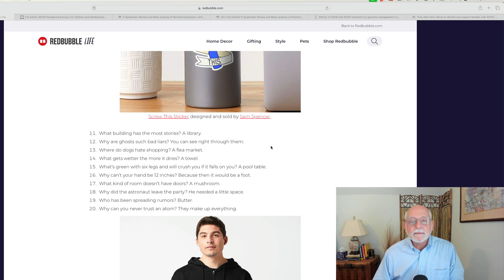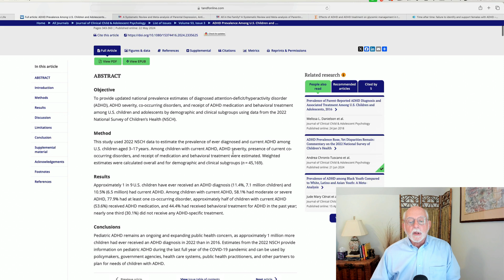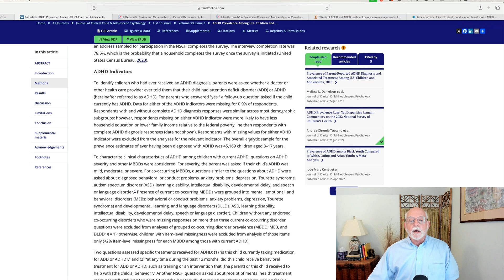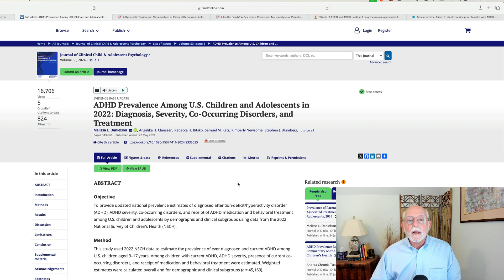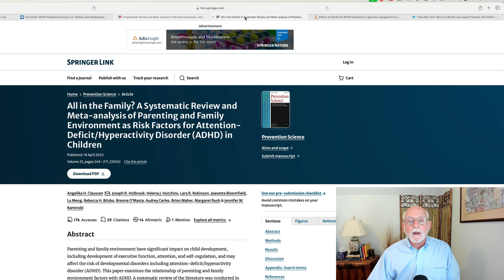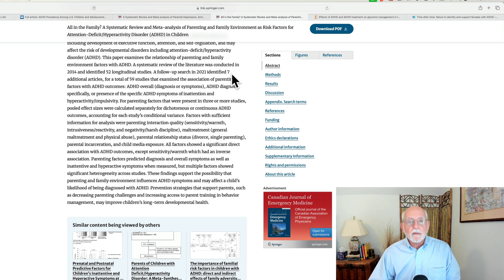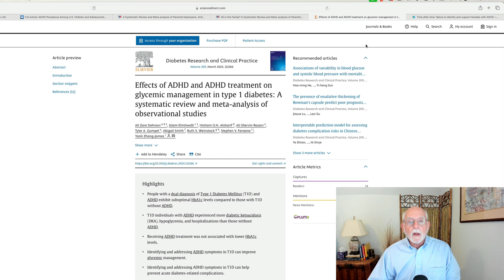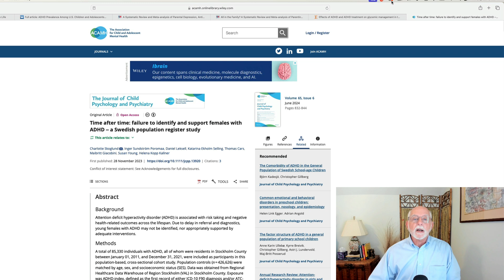Weekly Research Update Sept 28, 2024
00:00 Introduction and the Awful Dad Jokes
01:00 Prevalence of ADHD in U.S. children and adolescents
06:30 A meta-analysis of parental psychiatric problems and risk for ADHD in offspring
09:14 A meta-analysis of parenting and family environment factors as risks for ADHD in offspring
12:06 Effects of ADHD on diagnosis and management of Type 1 Diabetes
13:35 Diagnosis and support of females with ADHD in Sweden – differences from males
15:04 Conclusion

Danielson, M. L. el al. (2024).  ADHD Prevalence Among U.S. Children and Adolescents in 2022: Diagnosis, Severity, Co-Occurring Disorders, and Treatment.  Journal of Clinical Child & Adolescent Psychology, 53(3), 343-360.

Robinson, L. R. et al. (2024).  A Systematic Review and Meta-analysis of Parental Depression, Antidepressant Usage, Antisocial Personality Disorder, and Stress and Anxiety as Risk Factors for Attention-Deficit/Hyperactivity Disorder (ADHD) in Children.  Prevention Science, 25, 272-290.

Claussen, A. H. et al. (2024).  All in the Family? A Systematic Review and Meta-analysis of Parenting and Family Environment as Risk Factors for Attention-Deficit/Hyperactivity Disorder (ADHD) in Children.   Prevention Science, 25, 249-271.

Dehnavi, A. Z. et al. (2024).  Effects of ADHD and ADHD treatment on glycemic management in type 1 diabetes: A systematic review and meta-analysis of observational studies.  Diabetes Research and Clinical Practice, 209.

Skoglund, C. et al. (2024).  Time after time: failure to identify and support females with ADHD – a Swedish population register study.  Journal of Child Psychology and Psychiatry, 65(6), 832-844.